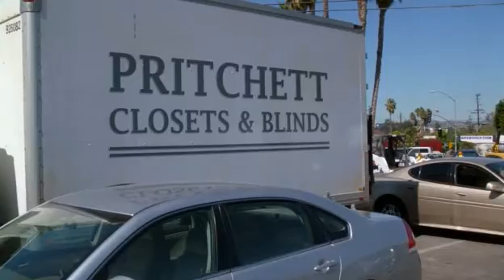Modern Family - I HATE YOU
Modern Family 3x08 - I HATE YOU scene - Cam